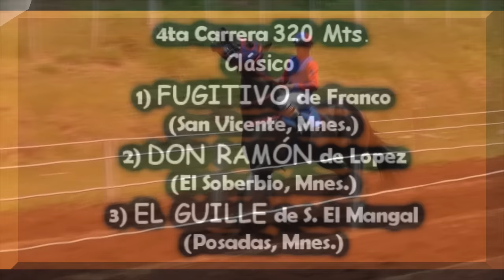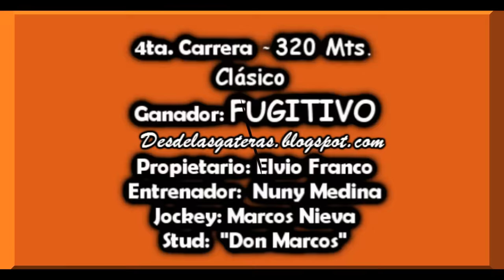FUGITIVO - C. H. "DON MARCOS" San Vicente, Mnes. 16.12.18